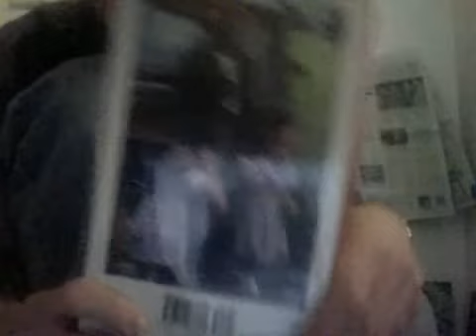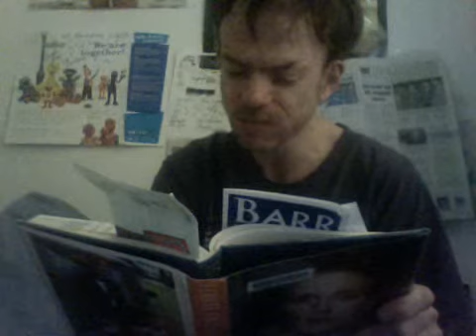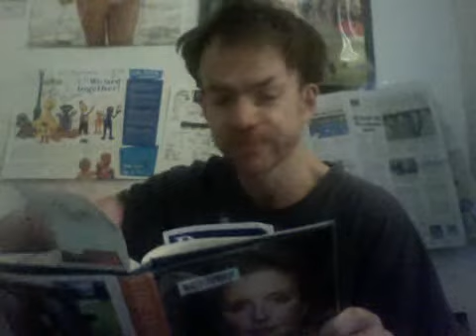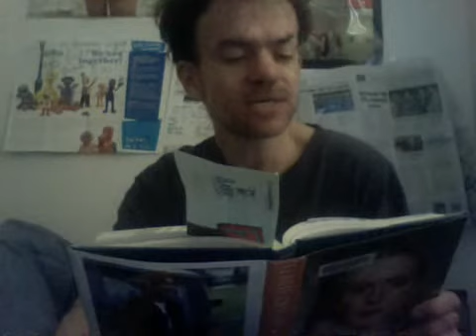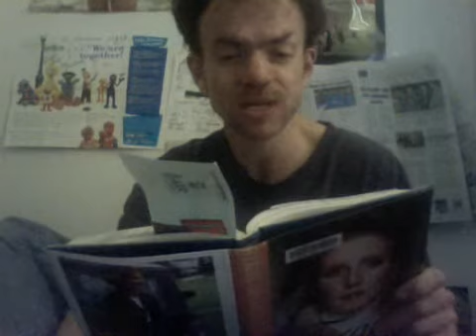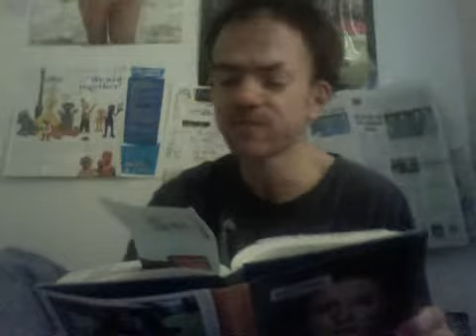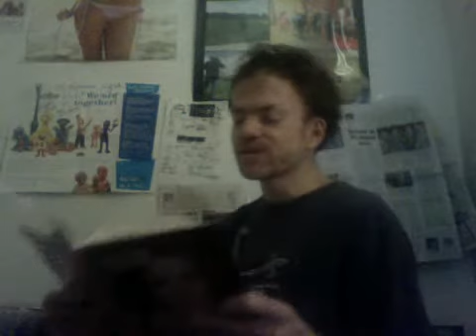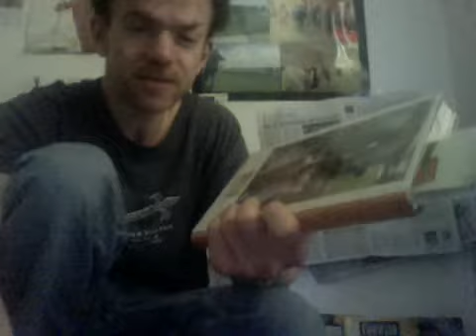Casanovas Bed Time Story Continues:) Fergie Confidential". Here ElizabethTown Ky.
God bless all those who stand for everyone else, with integrity, an friendship. I send forth a message of hope to the Royal Family, not just those who act the parts of the Royal Family show. People uphold dignity with profound respect honoring Queen Diana's legacy her memories an never ending dreams.
People who defend everyone else as me wether it be a diary or loss of a loved one in life. Love an friendship go hand in hand, a friendship of a bridge with life that helps people young an old feels of use to be wanted, belonged, appreciated, respected even while reading of someones life care for to heart. God be with all those in need of it, God makes us who we are, no ones perfect yet having  back reaching into people it's are true heart that defines us an what we must remember even of are selves the human spirit as fragile as we the human heart really is in us all.
People think their old while bettering them selves yet their really not were just kids learning of are selves an whats around us in human nature under God. Having a gift in knowing how to fix everything that ever went wrong taking up were God left off in my hear while making new friends.

Watch your health God bless.